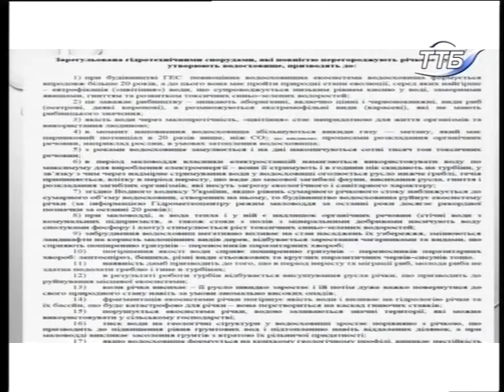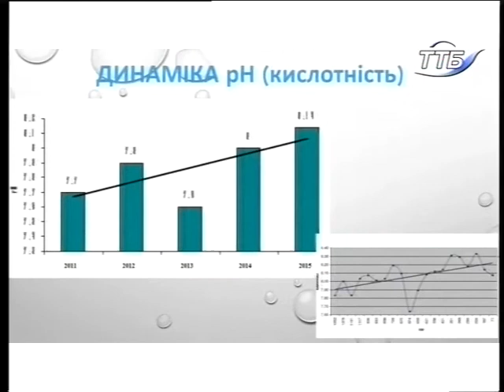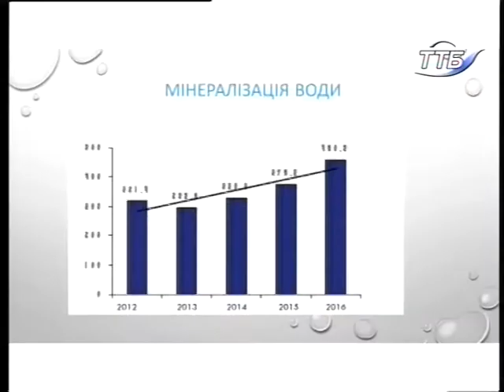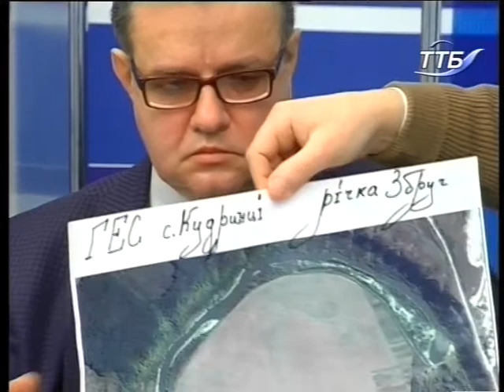Що роботи? - Будівництво ГЕС на Дністрі